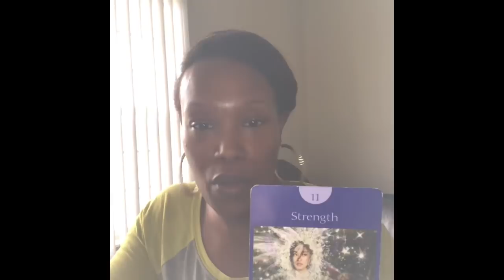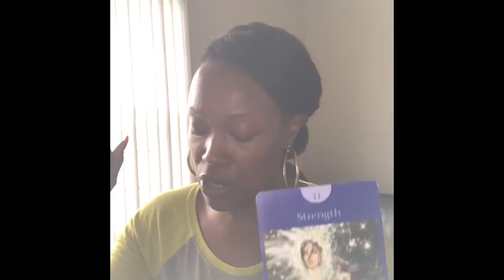Aquarius You Are Going To Win !! ( May 2019)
I have Pluto, Neptune and Saturn dominate within my birth chart . Which means With the help of the spirits and my cards I am able to uncover what is hidden. My focus is on relationships and finances; however, I am able to pick up on all things that need to be revealed.

For more information on my services go to aravenswisdom.com

Products, Cartomancy card readings, Birth Chart readings and much more!

I offer emergency readings ( Can take up to 24hrs before you are contacted about a reading)